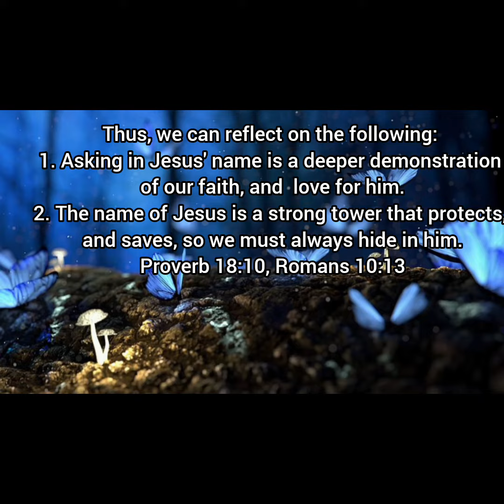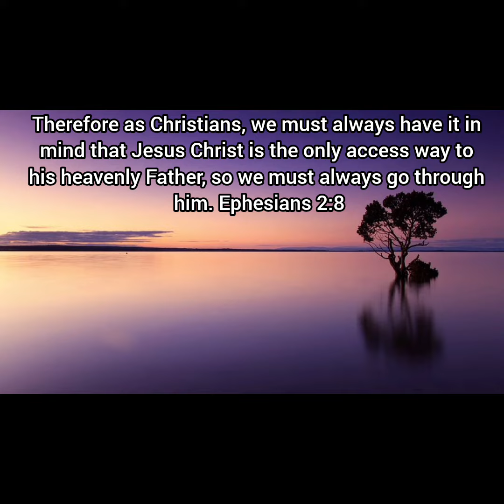SPIRITUAL DIET FOR SATURDAY, 20TH MAY, 2023. SIXTH WEEK OF EASTER.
You have not still asked anything in my name...